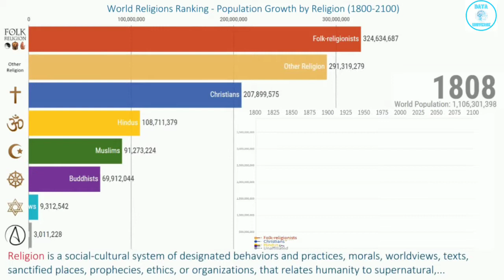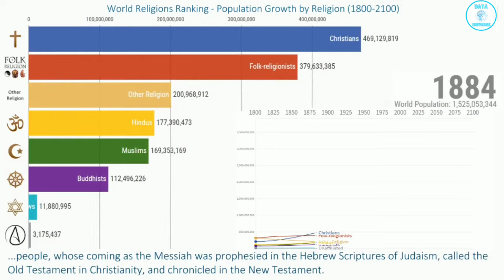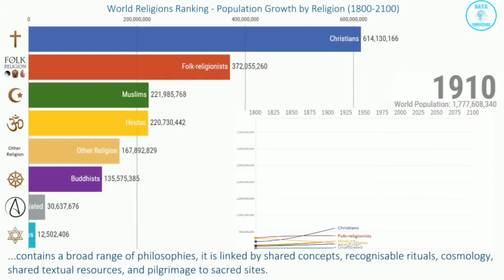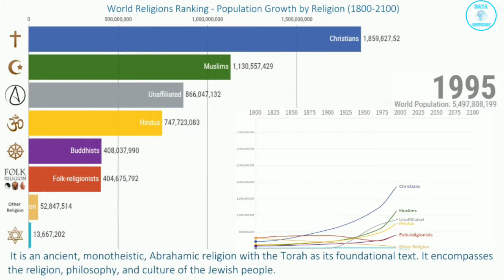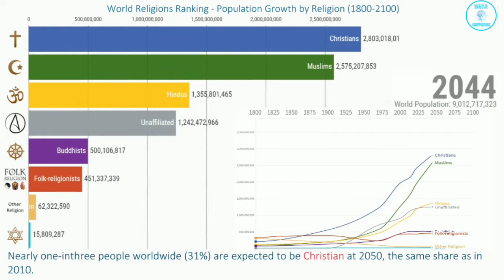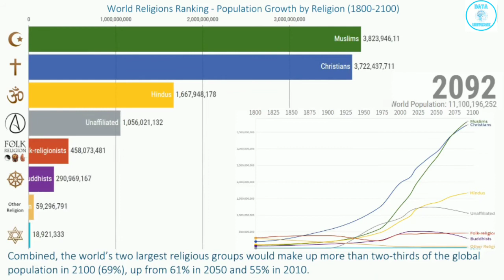World Religions Ranking - Population Growth by Religion (1800-2100)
This visualization shows the Worlds most followed Religions, and their growth between the years 1800 and 2100.

Religious groups in this ranking: Christians, Muslims, Hindus, Bhudists, Folk Religions, Jews. Also in this ranking, “Unaffiliated” refering to Agnostics, Atheist, and people who don´t identify with any religion, and “other”, refering to all other religions.

Data Source:

- Statistics and Forecasts for World Religions: 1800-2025, Gordon-Conwell Theological Seminary.

 - The Future of World Religions: Population Growth Projections, 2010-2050 Conrad Hackett, Alan Cooperman.

-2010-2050/ - The World’s Religions in Figures: An Introduction to International Religious Demography. Todd M. Johnson and Brian J. Grim.